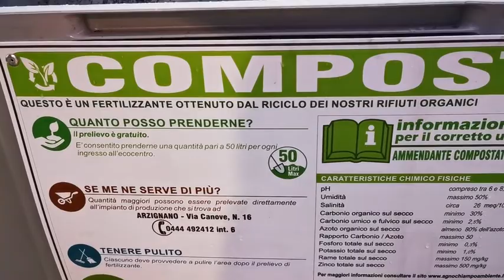Compost a chilometro zero ad Arzignano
Disponibile all'Ecocentro